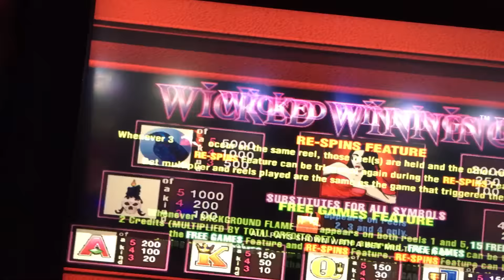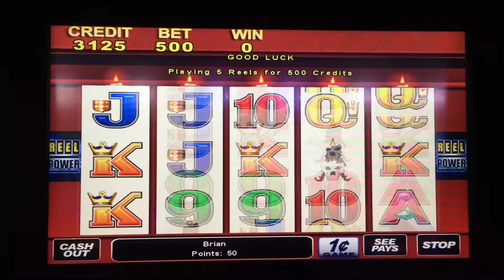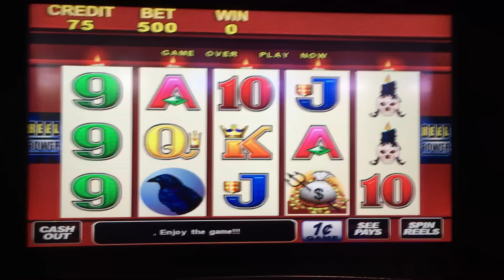LIVEPLAY - Wicked Winnings II - MAX BET $5/Spin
Back by popular demand. Wicked Winnings 2!!!

I hope you enjoyed it as much as I did! Be sure to share your comments and let me know about your winnings!.